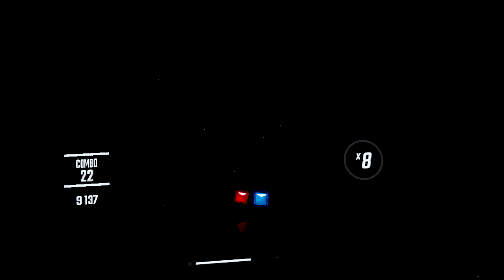Baby Got Back - Beat Saber Sage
All songs played, recorded, and uploaded using Meta Quest 2 v60 with Quest Touch Pro Controllers